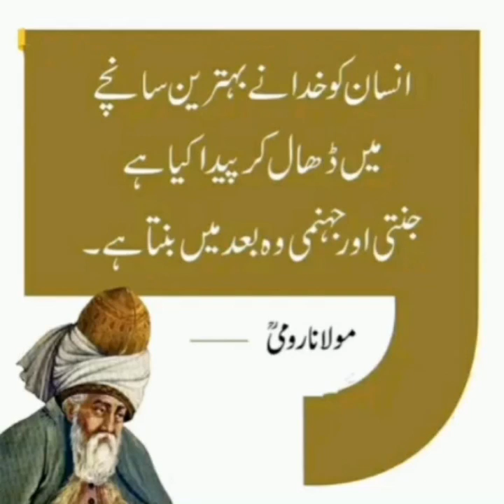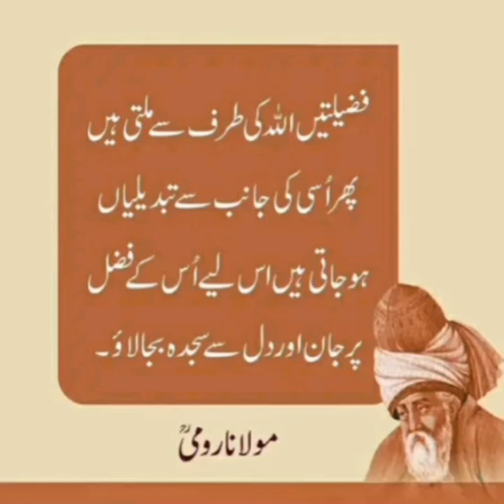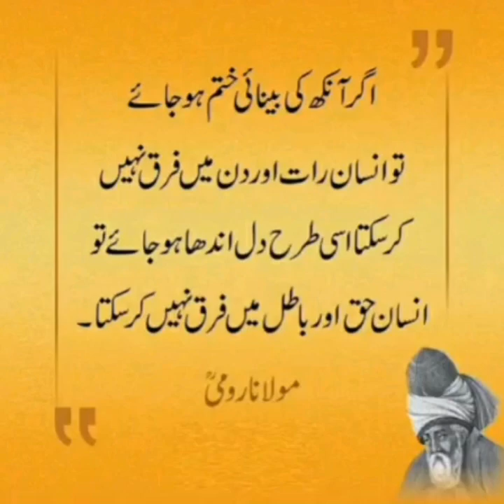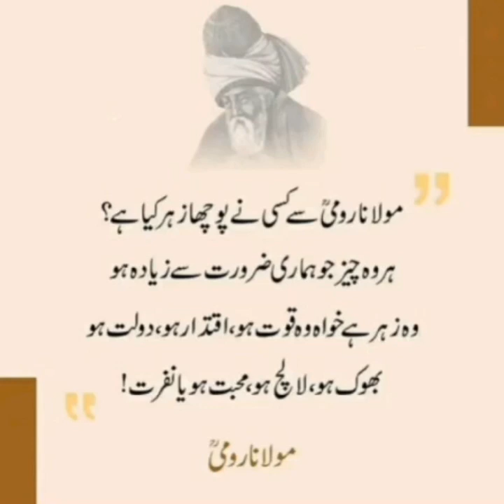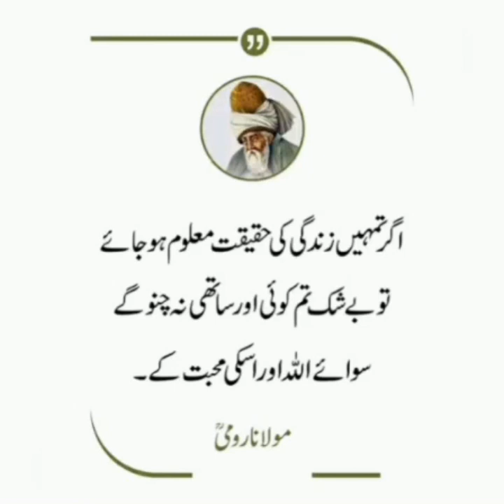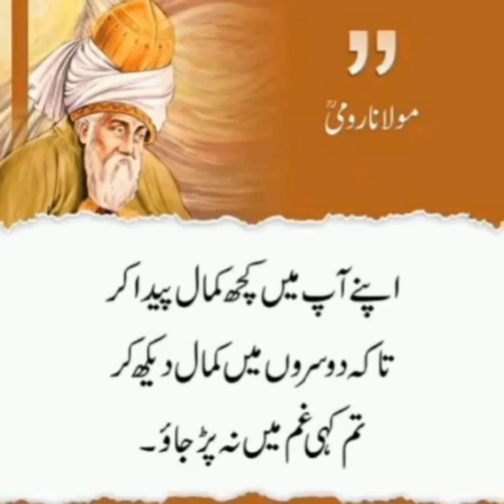Molana Jalal Uddin Rumi Quotes on Life | Motivation Quotes | Urdu/Hindi Quotes